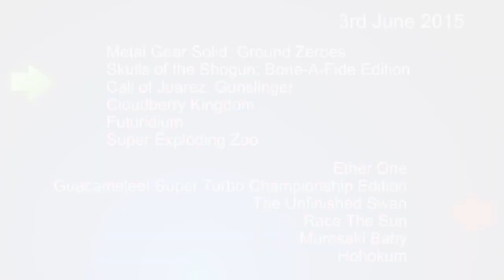PlayStation Plus UK | June 2015